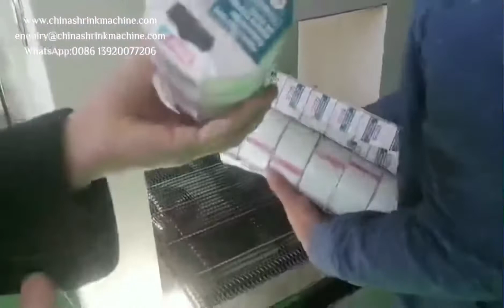Manual shrink sleeve machine for round taps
Feature of manual shrink sleeve machine
1. The movable manual shrink sleeve machine only needs to place the products manually, and the machine automatically completes a series of actions of pushing, sealing and cutting, and heat shrink packaging, which greatly reduces labor intensity and improves work efficiency;
2. When the size of the packaging table changes, the operating table can be manually adjusted, without the need for abrasive tools and bag making devices, and the operating table can be adjusted up and down, which has a wide range of applications.
3. During the shrinking process, the quality of the packaging will not be affected. The packaged product is suitable for tight packaging of multiple items and pallet packaging.